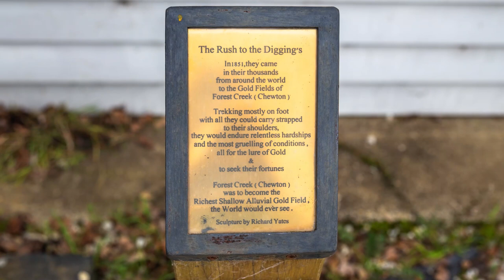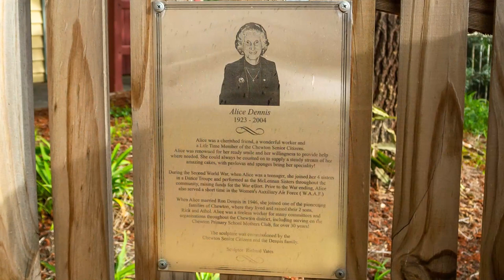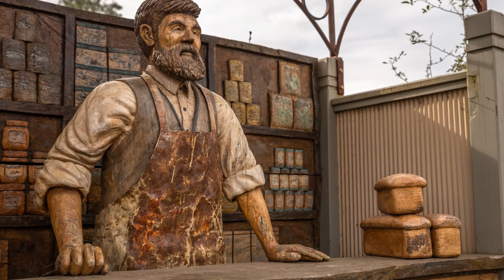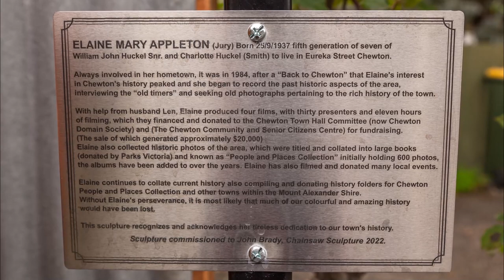The Incredible Stories of Chewton, The Forest Creek Goldfield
This remarkable Sculpture Trail is set along Main Road through Chewton and brings a collection of the town's fascinating stories to life!

Formerly known as Forest Creek, Chewton has lots of interesting history to share, being one of the earliest, and renowned goldfields of the 1850s gold rush.

These brilliant life sized sculptures celebrate the town's rich past and present, telling stories of unforgettable local personalities and incredible events.